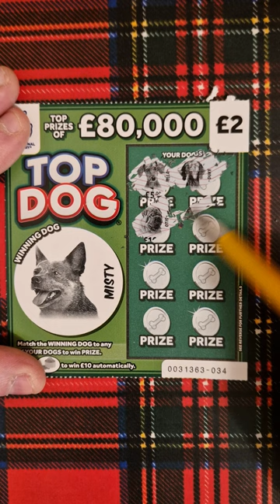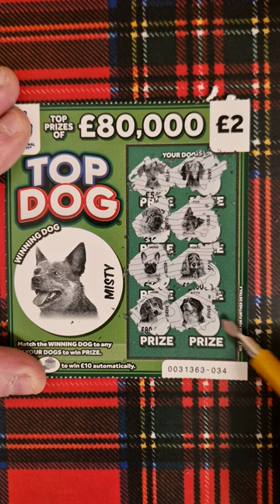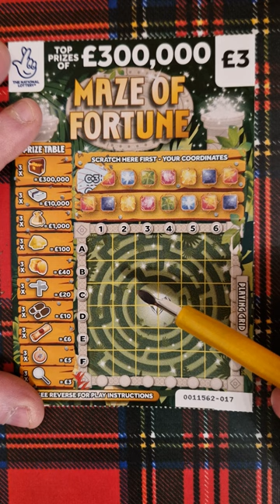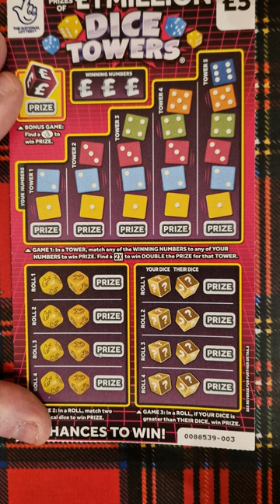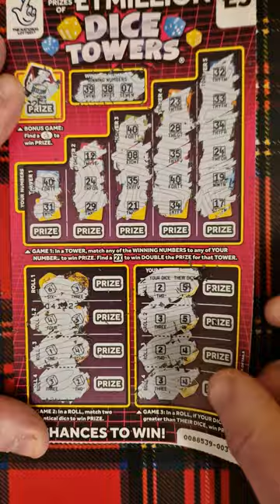£13 scratch cards mix scratchcards scratchoffs lottery ukscratchcards scratch cards today uk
in today's video i have a £13 mix of cards to play

scratch cards today